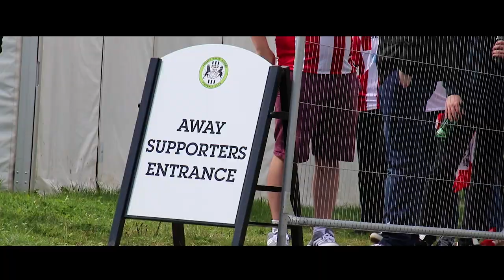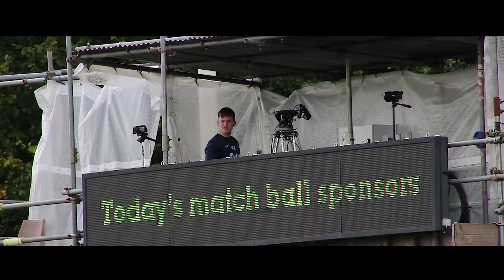SJP 360: Forest Green Rovers (A) | Exeter City Football Club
🎥 | SJP 360 at the New Lawn

SJP 360 made a special trip to Nailsworth to capture City's first competitive match in the Flybe​ inspired third shirt against Forest Green Rovers Football Club​

Watch the moments that mattered...